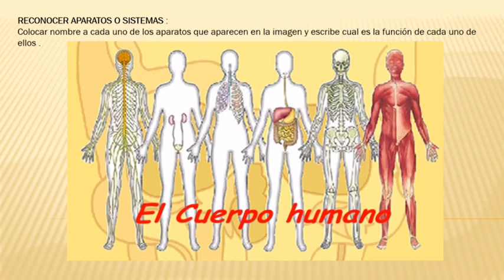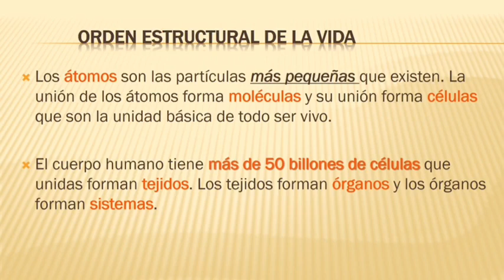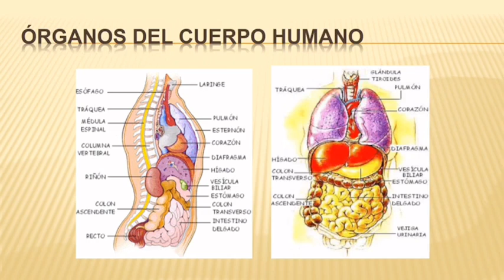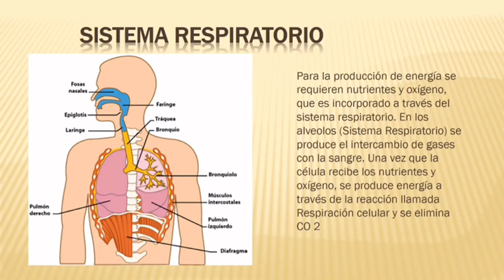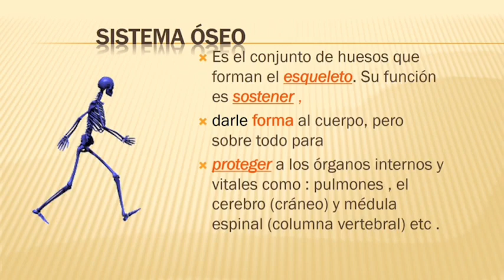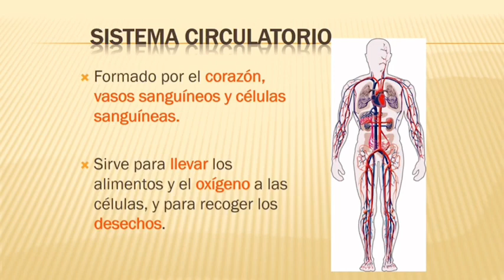Ciencias 8° 2021 Cápsula 12 Semana del 4 de octubre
Cápsula de Aprendizaje Ciencias Naturales 8° años Escuela Calicanto, semana del 4 al 8 de octubre de 2021